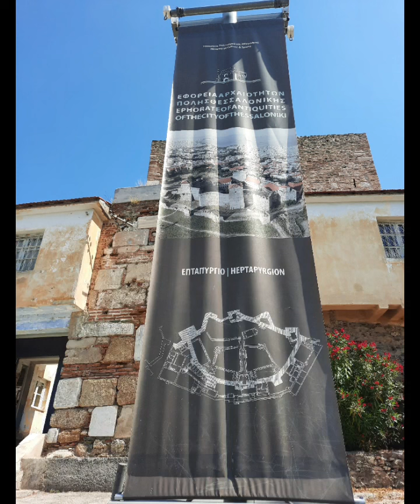#2# TOURIST SPOT IN THESSALONIKI